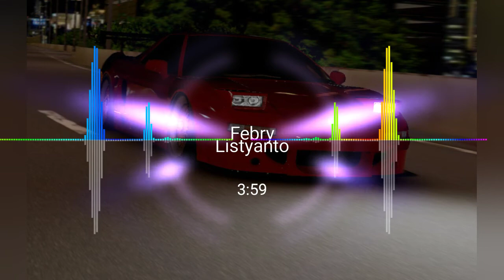Febry×LYO - City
If you use this song don't forget to credits to me
Febry Listyanto.